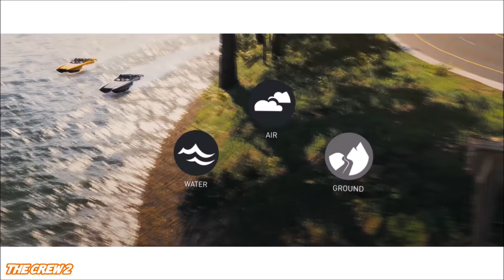Top 10 Upcoming Open World Games for 2018 | Massive | PS4 Xbox PC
0:17 #10 - Kingdom Come Deliverance
6:11   #9 - Monster Hunter World
8:25   #8 - The Crew 2
9:49   #7 - Days Gone
16:50 #6 - Skull And Bones
22:10 #5 - Spider-Man
24:51 #4 - Anthem
30:46 #3 - State Of Decay 2
35:29 #2 - Far Cry 5
38:26 #1 - Red Dead Redemption 2